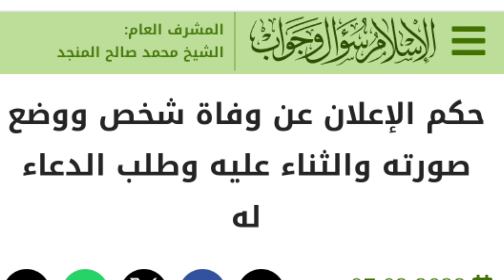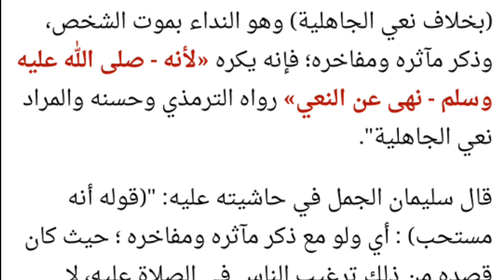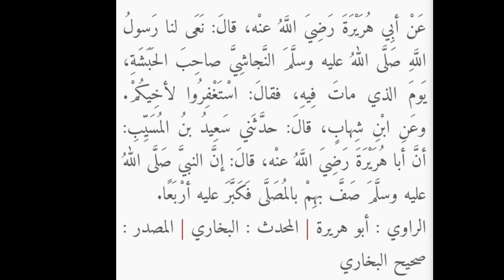Akibat Memahami Hadits dgn otak sendiri! Pengumuman Kematian Haram?